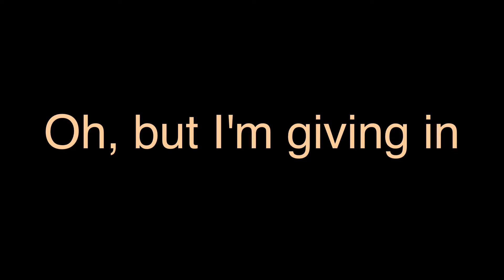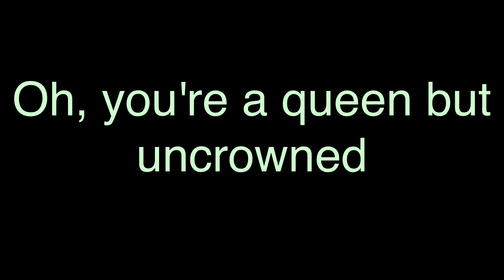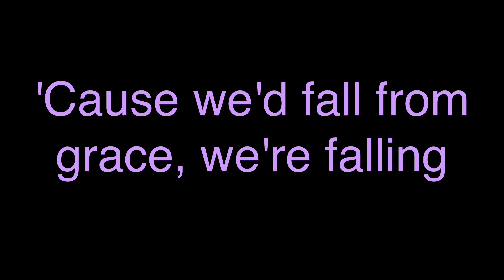If Walls Could Talk 5SOS Lyrics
Some things are meant to be secret and not to be heard
So if I tell you, just keep it and don't say a word
Yeah, when the doors are all closing, it's bound to get loud
'Cause all these bodies are hoping to get addicted to sound

Oh, not everything is so primitive
Oh, but I'm giving it

I'd hope they wouldn't say anything
Because they've seen way too many things
'Cause we'd fall from grace, we're falling
Yeah, we'd fall from grace
If these walls could talk

I love your hair and your face
I wouldn't dare let you down
Don't let that glass go to waste
Oh, you're a queen but I'm crowned